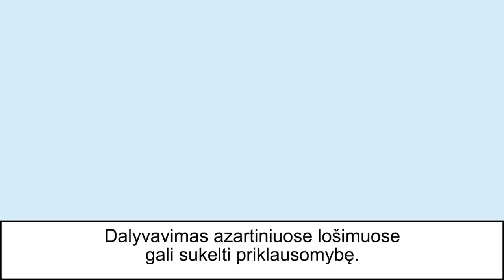padkaStas | Q&A #3 | LFF konferencija, Optibet A lyga ir mildronatas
Portale – dar vienas apžvalginis tinklalaidės padkaStas epizodas, šį kartą sujungtas ir su Q&A epizodu. Einamuosius reikalus apžvelgė ir į klausytojų bei žiūrovų klausimus atsakinėjo Arūnas Klimavičius, Lukas Gintautas, Tadas Salaveičikas ir Benediktas Petkus.

0:00 LFF Konferencija;
9:00 Optibet A lygos apžvalga;
52:00 LFF taurė;
54:45 Klubų biudžetai;
58:19 Įvartis + įvartis į savus;
59:40 Ar galima iš Optibet A lygos išvažiuoti į TOP 10 Europos lygas?;
1:12:15 Linksmiausios pavardės;
1:13:44 Hegelmann naujas stadionas;
1:15:42 Ar „Banga“ ateityje bus TOP 5 Lietuvoje;
1:24:40 TOP 5 Lietuvos futbolo fanai (asmenys);
1:27:35 Nauji investuotojai Lietuvos futbole;
1:34:07 Ar pritrauktų žiūrovų grįžę geriausi Lietuvos futbolininkai;
1:37:09 „Atmosferos“ atmosfera;
1:38:00 Kompiuteriniai žaidimai;
1:38:48 Futbolininkų įvaizdžiai, geriausios šukuosenos;
1:40:40 A.Skerla Vilniaus „Žalgiryje“?;
1:43:04 Kas sekantis paseks T.Moffi keliu?;
1:45:13 Kada bus Vilniaus stadionas?;
1:46:23 Ar ultros padeda žiūrovų lankomumui?;
1:50:10 Ar Panevėžys gali turėti 2 klubus Optibet A lygoje?;
1:54:10 Ar „Panevėžys“ sėkmingai žais UEFA taurėse;
1:57:27 Oscaras;
1:58:40 Luko ir Benedikto pradžia komentatorių kėdėje;
2:08:15 Kiek turi būti legionierių Optibet Pirmoje lygoje?;
2:12:30 Ar „Žalgiryje“ stipriausi lietuviai Optibet A lygoje?;
2:15:35 Pirmos lygos klubų finansai;
2:20:05 Čipsuoti pirštai;
2:22:35 Jaunų žaidėjų perspektyvos;
2:23:58 „Jonavos“ rezultatyvumas;
2:25:27 Futbolo agentai ir reglamentavimas;
2:26:15 Šetkus ar Arlauskis?;
2:29:11 Be1;
2:30:48 InStat;
2:31:15 Kaip pagerinti LFF įvaizdį?;
2:35:45 Futbolininkų prietarai ir mildronatas;
2:38:44 Pilni moterų futbolo stadionai ir tušti vyrų;
2:40:36 Futbolo žurnalistika Lietuvoje;
2:50:40 Benedikto klaidos komentuojant;
2:51:59 Ar Benediktas seksualiausias vedėjas?;
2:53:00 B komandų šansai;
2:54:17 R.Pukštas ir P.Ambrazevičiaus akys į jį Kroatijoje;
2:55:41 Rudinilsonas;
2:57:40 Geriausio klausimo laimėtojas;